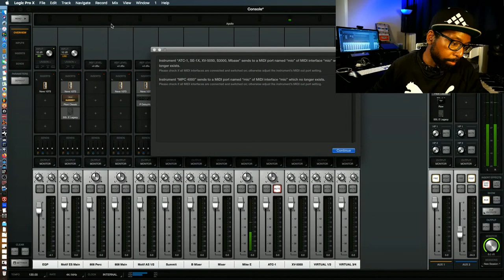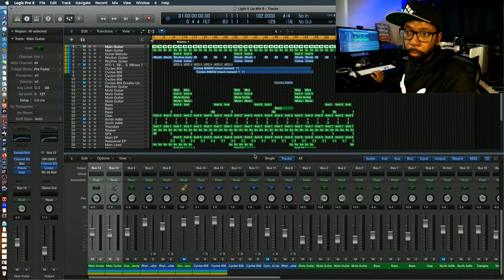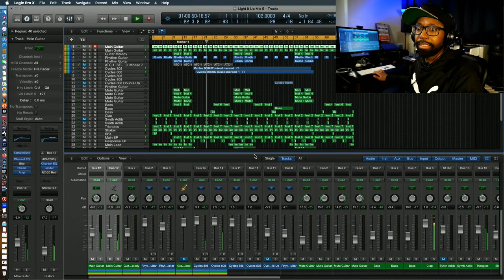The Mouse sucks for Computer Music Production (Producer Funktion #7)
This live stream will discuss various challenges with computer peripherals for music producers and challenge commonly prescribed solutions. We discuss individual physiology and the implementation of the mouse as solution for controlling a computer. Additionally we discuss topics related to music production in the metaverse, product developing (coding), vintage samplers and more.

Chapters:
00:00 Intro
01:28 Challenging Computer Standards
17:43 Biases in Technology
26:11 Q&A/Chatroom conversation begins
31:14 My current drum machines
00:40:59 The Metaverse and coming challenges
00:52:15 Mastering Fundamentals
00:59:25 Will 5G Help Producers?
1:09:18 Music Producers as App Developers?
1:22:02 Thoughts on Tracklib Music Licensing
1:30:56 Opportunities in the Metaverse?
1:33:34 Problems with MPC A/B Tests
1:44:34 Do you recommend the MPC4000?
1:59:40 What is PPQN?
2:08:46 Closing Statements